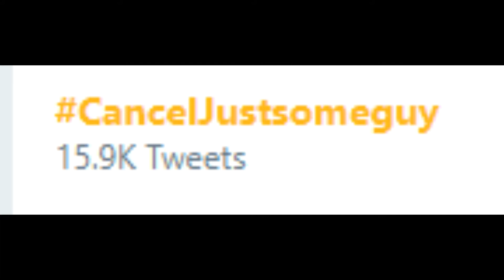apology regarding recent events